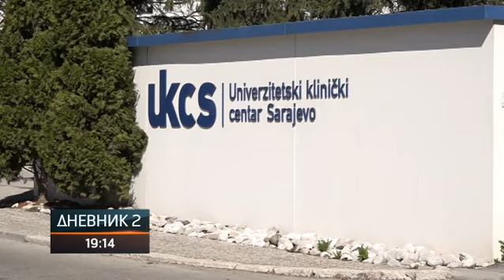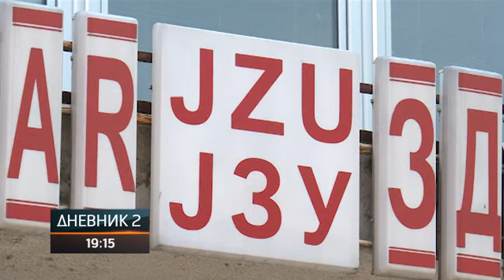U Srpskoj 76 slučajeva virusa korona